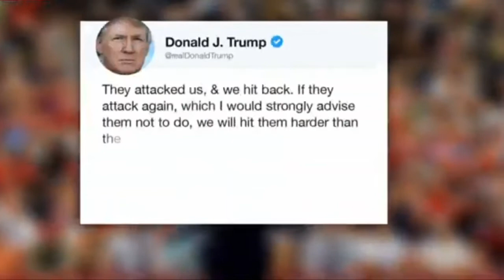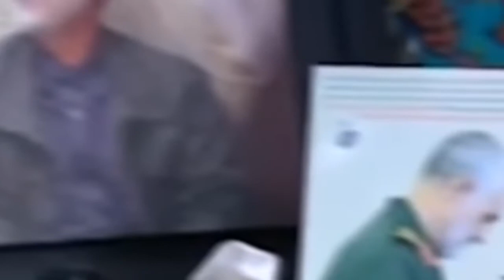Une guerre ? iran et État -Unis